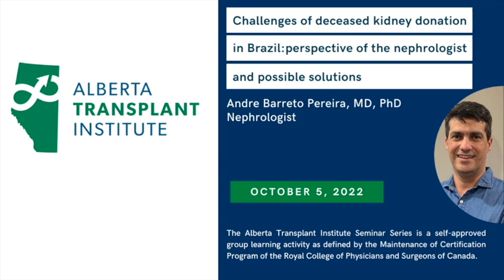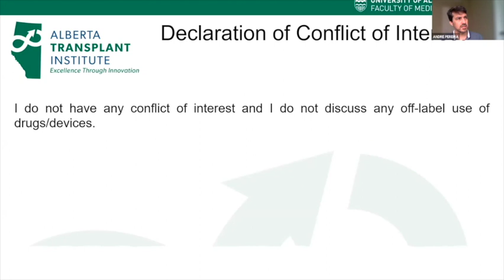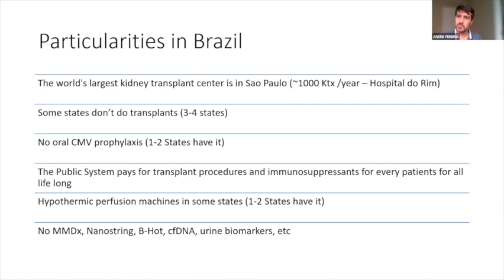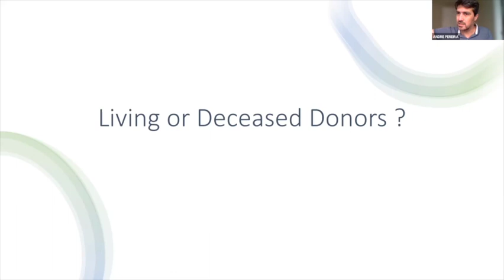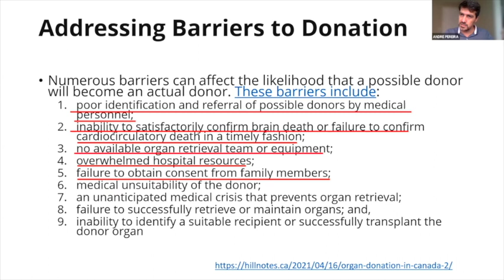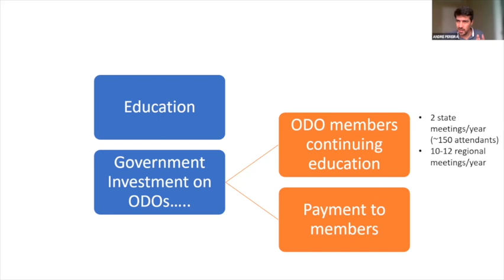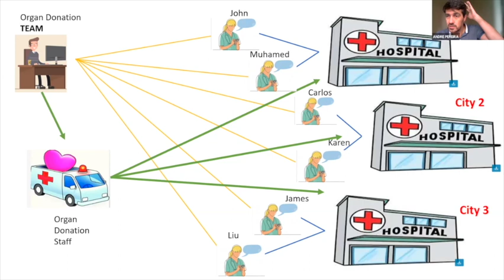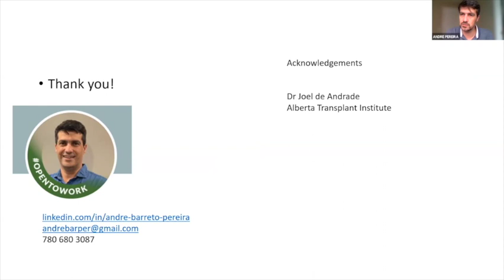Challenges of deceased kidney donation in Brazil:perspective of Nephrologist and possible solutions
Presenter:

Andre Barreto Pereira, MD, PhD
Nephrologist

Learning Objectives::

-Learn why is important to insist on increasing deceased donors
-Understand  possible solutions for getting more deceased donors